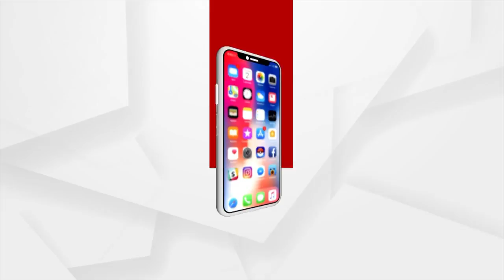SATA KATHA : ଝିଅ ଦେଲୁନି ବମ୍ ଖା